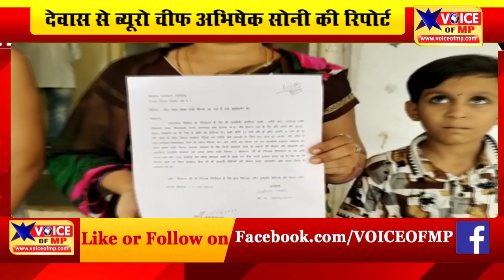देवास में पति की मौत के बाद IIFL Home Loans बैंक पत्नी और बच्चों को लोन चुकाने के लिए कर रहा परेशान